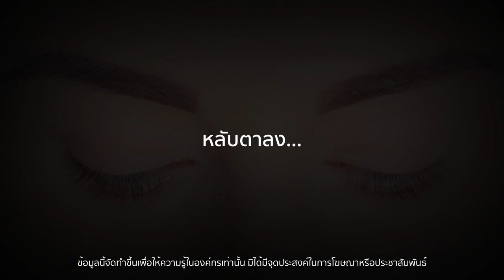อะโทมี่ สกินแคร์ ซิสเต็ม เดอะ เฟม เสียงภาษาไทย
อะโทมี่ สกินแคร์ ซิสเต็ม เดอะ เฟม มีคุณสมบัติดังนี้
-ชลอวัย
-ผิวเปร่งประกาย
-ผิวเนียนนุ่ม
-ขาวกระจ่างใส
-ลดเลือนริ้วรอย
-ผิวกระชับ เต่งตึง

การรวมตัวของบรษัท Kolmar Korea + สถาบัน KAERI
KAERI สถาบันวิจัยพลังงานปรมาณูแห่งสาธารณรัฐเกาหลี

ผลิตจากวัตถุดิบที่ใช้มาอย่างยาวนานทางศาสตร์แผนตะวันออก
รวมถึงวัตถุดิบที่ค้นพบใหม่ที่ได้รับการรับรองทางวิทยาศาสตร์ปัจจุบันด้านคุณสมบัติ
มีทั้ง ถั่งเช่า สารสกัดเห็ดซางฮวง สารที่ได้จากการบ่มแบคทีเรียบิฟิดา
น้ำแอปเปิ้ล น้ำชาเขียว โหระพา คาโมมายล์ ผักคาวทอง ผักชีล้อม
ลาเวนเดอร์ โรสแมรี่ แพนทีนอล กรดไฮยาลูโรนิค 5 ชนิด และ เซราไมด์

ผลิตภัณฑ์ชุดนี้ได้นำเทคโนโลยีอันล้ำสมัยหลายชนิดและสารประกอบมาใช้ในการผลิต
- เทคโนโลยีทำบริสุทธิ์ขั้นสูง
- เทคโนโลยีการสกัดสมุนไพรสด
- เทคโนโลยีในการหมัก
- เทคโนโลยีนาโนแคปซูล
- เติมเต็มความชุ่มชื้นขั้นล้ำลึกถึงผิวชั้นใน ด้วยการบำรุง 3 ขั้นตอนจากส่วนประกอบใหม่ 3 ชนิด แพนทีนอล กรดไฮยาลูโรนิค 5 ชนิด เซราไมด์
-ระบบเติมน้ำมันบำรุงผิวอย่างเข้มข้น ไมโครแคปซูเลชั่น แอคทีฟ ออยล์ 3 ชนิด

ราคาปลึก 3870 บาท / สมาชิก 3100 บาท ส่งฟรีถึงบ้าน

สามารถเลือกซื้อเป็นเซ็ต หรือซื้อแยกชิ้นตามความต้องการหรือกำลังงบประมาณของตนเองนะคะ

ผลิตภัณฑ์ชุดนี้ก็ได้ผ่านการทดสอบระดับ Excellent จากเดอร์มาเทสต์ สถาบันวิจัยทางวิทยาศาสตร์ด้านผิวหนังที่ได้รับความไว้วางใจและความน่าเชื่อถือ แสดงให้เห็นว่าผลิตภัณฑ์ชุดนี้สามารถใช้ได้กับทุกสภาพผิว ทั้งชาวตะวันตกและชาวตะวันออก บำรุงผิวโดยไม่ก่อให้เกิดการระคายเคือง

รายละเอียดเพิ่มเติมของสินค้าในหน้าเว็ปไซด์ของอะโทมี่ประเทศไทย:

ชุดผลิตภัณฑ์เพื่อผิวที่ดูอ่อนเยาว์ มีทั้งหมด 5 ชิ้น ประกอบด้วย

อะโทมี่ เดอะ เฟม โทนเนอร์
ขนาด 150 มิลลิลิตร ราคาปลีก 810 บาท / สมาชิก 650 บาท

อะโทมี่ เดอะ เฟม อายครีม
ขนาด 40 มิลลิลิตร ราคาปลีก 810 บาท / สมาชิก 650 บาท

อะโทมี่ เดอะ เฟม เอสเซนส์
ขนาด 50 มิลลิลิตร ราคาปลีก 890 บาท / สมาชิก 690 บาท

อะโทมี่ เดอะ เฟม โลชั่น
ขนาด 135 มิลลิลิตร ราคาปลีก 810 บาท / สมาชิก 650 บาท

อะโทมี่ เดอะ เฟม นูทริชั่น ครีม

จุดเด่นของ อะโทมี่ เดอะ เฟม โทนเนอร์
-คืนความชุ่มชื้นให้แก่ผิวที่แห้งกร้าน ด้วย ระบบเติมความชุ่มชื้นผิว Skin Moisturizing System
-สารให้ความชุ่มชื้น 3 ชนิด จะซึมซาบเข้าสู่ผิวและปลอบประโลมผิวอย่างรวดเร็ว
-ผลอบปะรโลมผิวอย่างสะอาด สดชื่น ไร้การระคายเคือง

วิธีใช้มีอยู่ 2 แบบ แล้วแต่ความชอบ
-เทโทนเนอร์ในปริมาณที่พอเหมาะ ลงบนฝ่ามือ นวดใบหน้าเบาๆ จากด้านในด้านนอก
-หากใช้สำลีเช็ดใบหน้า และลำคอเบาๆ หลีกเลี่ยงบริเวณดวงตา

จุดเด่นของ อะโทมี่ เดอะ เฟม อายครีม
-สารบำรุงสกัดเข้มข้นซึมซาบสู่ผิวได้อย่างรวดเร็วด้วยเทคโนโลยีชั้นฟิมล์ HST ที่มีลักษณะเหมือนกับชั้นผิวของมนุษย์
-ความสามารถในการสร้างผิวชั้นที่ 2 ดูแลริ้วรอยตั้งแต่ริ้วรอยตื้นจนถึงริ้วรอยลึก

วิธีการใช้
-ผลิตภัณฑ์นี้เป็นผลิตภัณฑ์ สำหรับบำรุงผิวรอบดวงตา
-แต้มบริเวณรอบดวงตาในปริมาณที่พอเหมาะ แลวแต้มเบาๆ
-ใช้ปลายนิ้วนวดอย่างเบามือ บริเวณใต้ตาและเปลือกตา ในลักษณะเป็นวงกลม

จุดเด่นของ อะโทมี่ เดอะ เฟม เอสเซนส์
-เติมอาหารผิวด้วยสารบำรุงสกัดเข้มข้นที่ผลิตจากเทคโนโลยี M/F
-ส่งต่อสารอาหารผิวคุณภาพสูงที่มีประโยชน์ให้กับผิวได้มากขึ้น ล้ำลึกขึ้น รวดเร็วขึ้น ด้วยระบบส่งต่อแบบไมโคร(Micro Delivery System)

-เทเอสเซนส์ในปริมาณที่พอเหมาะ ลงบนหลังมือ
-ทาให้ทั่วใบหน้าและลำคอเบาๆ หลีกเลี่ยงบริเวณรอบดวงตา

จุดเด่นของ อะโทมี่ เดอะ เฟม โลชั่น
-กักเก็บความชุ่มชื้นไว้ในผิวอย่างเต็มประสิทธิภาพด้วยระบบNatural Skin Fit System
-ส่วนประกอบเข้มข้นมีประสิทธิภาพช่วยใรการเติมพลังให้ผิวแข็งแรง มีชีวิตชีวา
-สร้างเกราะป้องกันเพื่อเสริมความแขฅ็งแรงและคงความกระชับให้แก่ผิว

-ทาให้ทั่วใบหน้าและลำคอ ด้วยปริมาณที่พอเหมาะ
-ใช้ปลายนิ้วมือตบผิวหน้าเบาๆ เพื่อให้เนื้อครีมซึมเข้าสู่ผิว

จุดเด่นของ อะโทมี่ เดอะ เฟม นิวทรีชั่น ครีม
-ส่งต่อสารบำรุงผ่านการเคลือบผิวอย่างเนียนนุ่มด้วยระบบSRM
-เติมสารบำรุงที่ประกอบด้วยน้ำและน้ำมันแก่ผิว ให้ทุกๆ เซลล์ผิวอย่างเนียนนุ่ม

-ทาแก้ม คาง หน้าผาก ในปริมาณที่พอเหมาะ นวดเบาๆ จากด้านในสู่ด้านนอก
-ค่อยๆนวดจากล่างขึ้นบน

หากต้องการสั่งซื้อผลิตภัณฑ์ในราคาสมาชิก เพื่อนๆ สามารถทำการสมัครสมาชิกฟรีตลอดชีพได้ที่

ก่อนทำการสมัครสมาชิก กรุณาทักเข้ามาเพื่อขอรหัสสมาชิกผู้เยี่ยมชมเข้าสู่ระบบนะคะ
โดยฝากข้อความไว้ด้านล่าง

Admin จะตอบกลับโดยเร็วที่สุดค่ะ

เอกสารประกอบการศึกษาข้อมูล